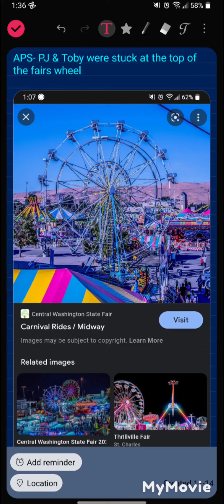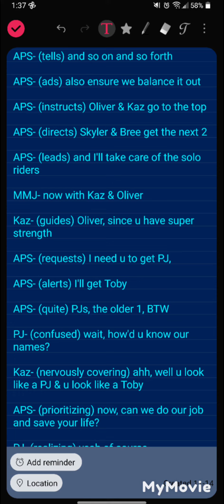Gabe can fly pt 1 of 2 (screenshots only)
based on the shows Good luck Charlie & Lab Rats Elite force